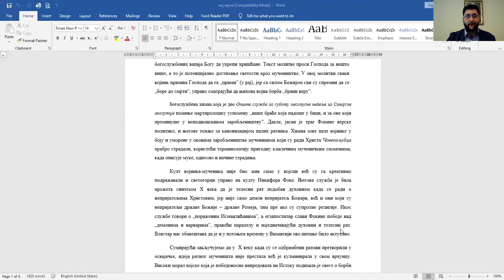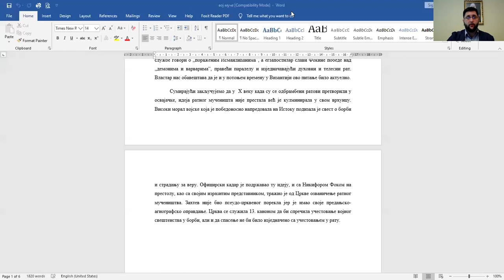Slaviša Tubin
SLAVIŠA TUBIN, Belgrade - SOLDIERS-HOLY MARTYRS: BACKGROUND OF THE REQUEST FOR CANONIZATION AND THE CULT OF FALLEN WARRIORS IN THE AGE OF NIKEPHOROS II PHOKAS